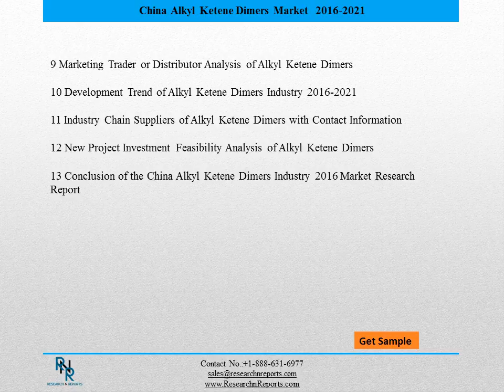China Alkyl Ketene Dimers Market Analysis Reports to 2021 and Forecasts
The China Alkyl Ketene Dimers Industry 2016 Market Research Report is a professional and in-depth study on the current state of the Alkyl Ketene Dimers industry. The report provides a basic overview of the industry including definitions, classifications, applications and industry chain structure.
The Alkyl Ketene Dimers market analysis is provided for the China markets including development trends, competitive landscape analysis, and key regions development status. Development policies and plans are discussed as well as manufacturing processes and Bill of Materials cost structures are also analyzed.

This report also states import/export consumption, supply and demand Figures, cost, price, revenue and gross margins. Upstream raw materials and equipment and downstream demand analysis is also carried out.
The Alkyl Ketene Dimers industry development trends and marketing channels are analyzed. Finally the feasibility of new investment projects are assessed and overall research conclusions offered. With 151 tables and figures the report provides key statistics on the state of the industry and is a valuable source of guidance and direction for companies and individuals interested in the market.
Place a direct purchase order on this Automotive Fan Clutch Market report at USD 2800 (Single User License)